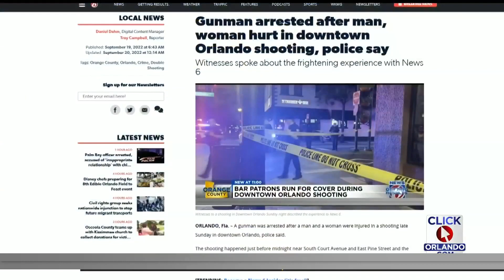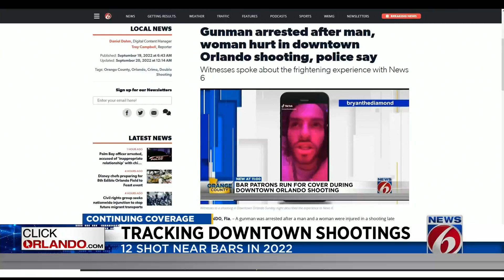Man hit by bullet in downtown Orlando speaks out.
The man hit by a bullet while working at a downtown Orlando nightclub is recalling the moment he was injured early Monday morning.